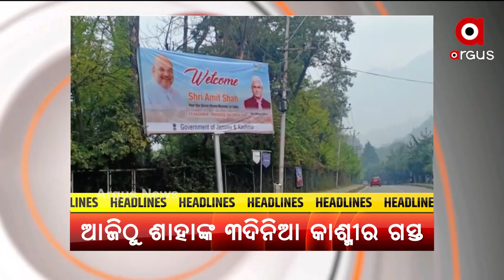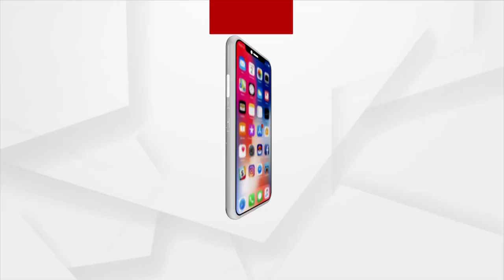Headlines @ 9 Am | 23 October 2021 | Argus News